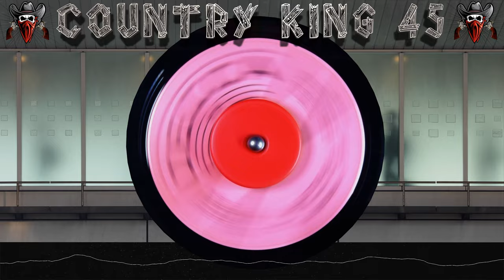Bill Phillips - Oh, What It Did To Me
Composer: Jerry Crutchfield
Label: DECCA
Cat: (32207)
Pub: Champion Music Corp.
Artist: Bill Phillips
Time: 2:05
Year: N/A
Producer: N/A